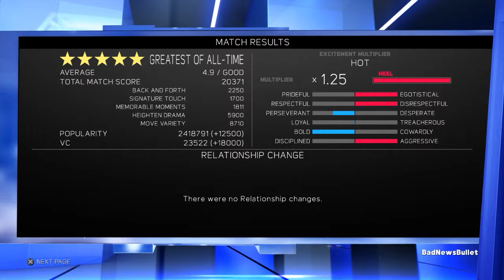The Legacy Of Mr.X (Who Is Mr X) My Career Mode Season 2 Episode 128 Rematch With The Big C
PSN: BadNewsBullet
Xbox: Bullet O Connor
Social Club: Bullet-Sky O'Connor